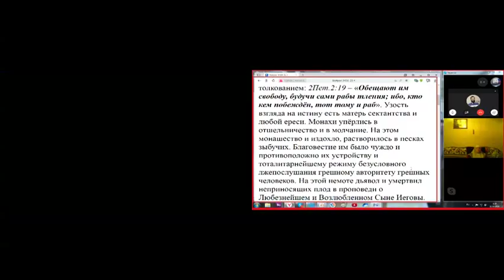После утренних молитв вопросы и ответы. 10. 02. 2020